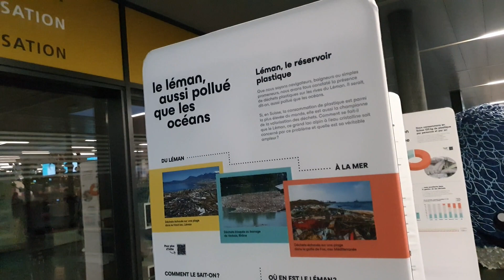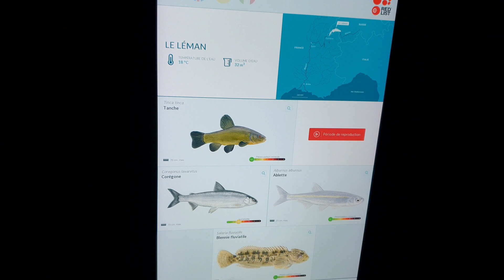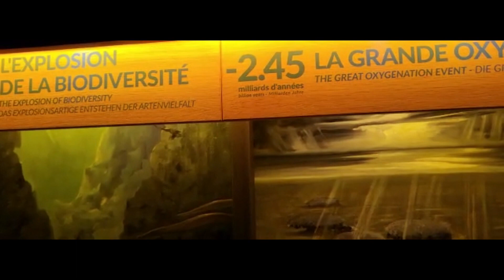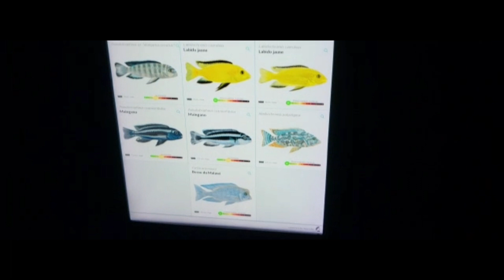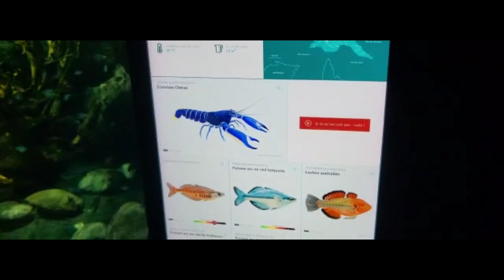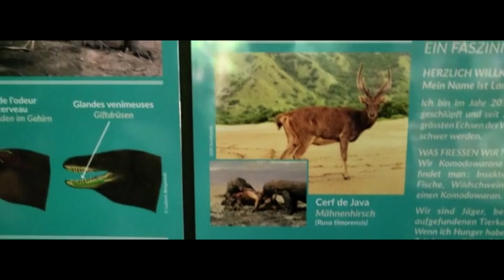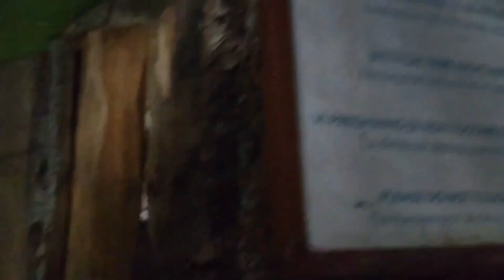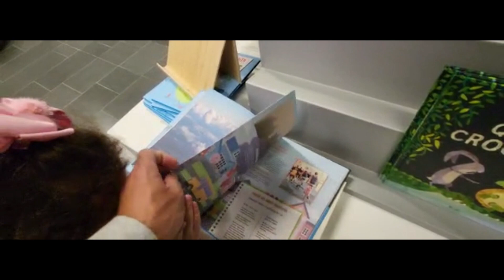AQUATIS EM LAUSANNE (AQUÁRIO DE ÁGUA DOCE)!! Família Moraes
Fomos no Aquatis de Lausanne na Suíça! Uns dos maiores aquários de água doce do Mundo!!! Vem conhecer com a gente, eu aconselho você ficar até o final pois tem uma das melhores partes e vem do Brasil...

Família Moraes: Carlos, Fabiana, Giovanna e Loïse. Moramos em Ecublens VD Suiça e compartilhamos nossas experiências com a rotina em casa, passeios, dicas, educação dos filhos e jogos para toda a família. Hoje somos um canal do YouTube Brasil na categoria FAMÍLIA. Obrigado por nos acompanhar!